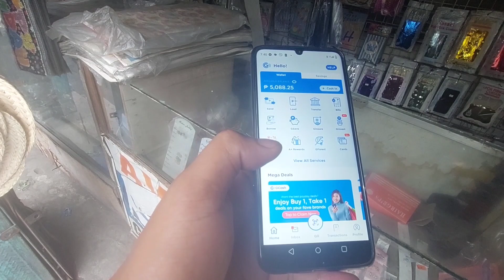UMAGANG KAY GANDA/MAGTOLA TAYO MGA IDOL. PANOORIN!